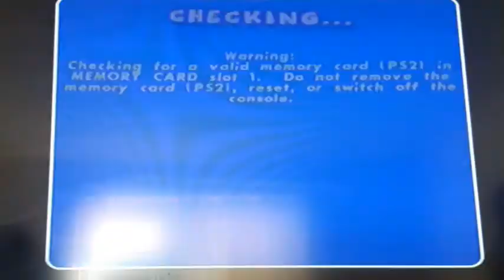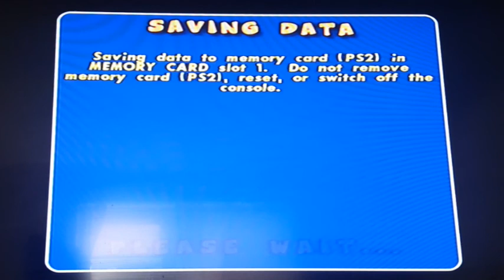THEY SEE ME ROLLIN' - PAC-MAN WORLD RALLY